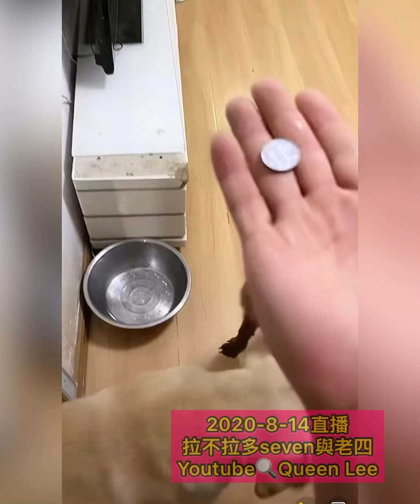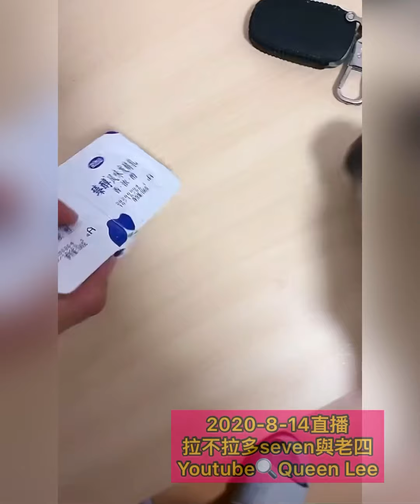拉不拉多seven與老四～2020-8-14直播